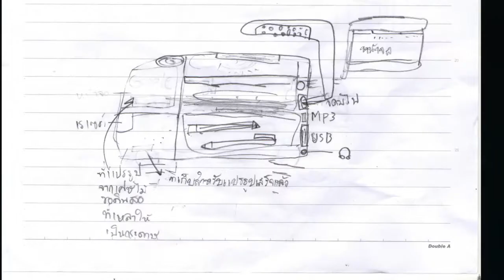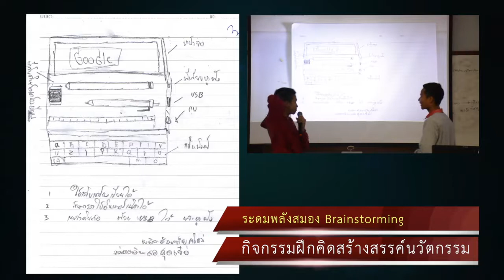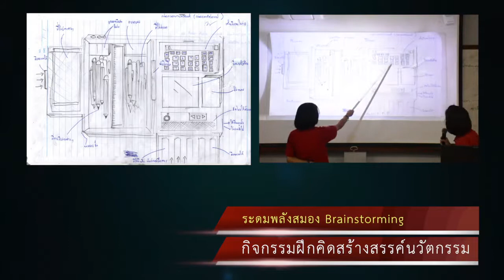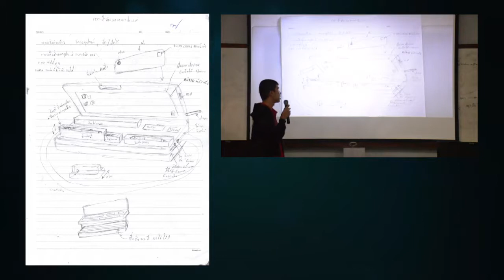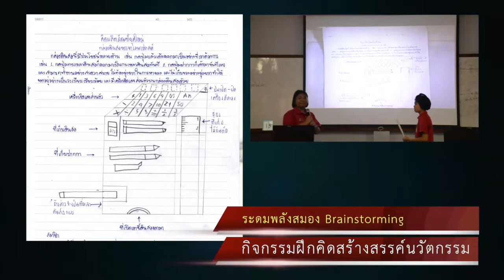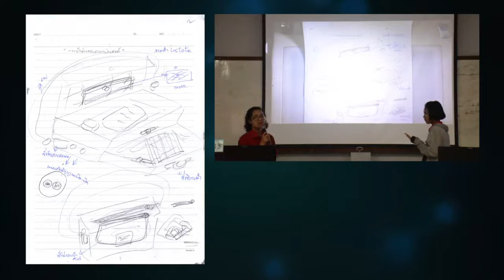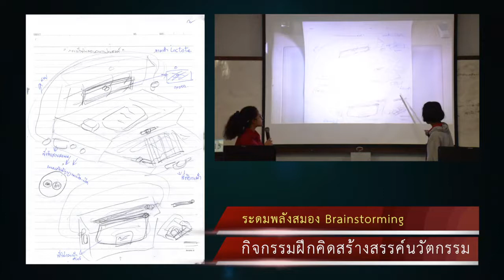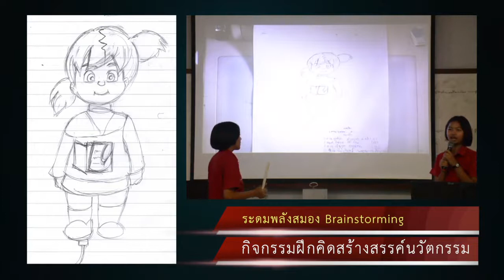กิจกรรมฝึกคิดสร้างสรรค์นวัตกรรม โดยวิธีการการระดมพลังสมอง (Brainstorming) : ห้อง ม.3/4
โรงเรียนเฉลิมพระเกียรติสมเด็จพระศรีนคริน­ทร์ กาญจนบุรี